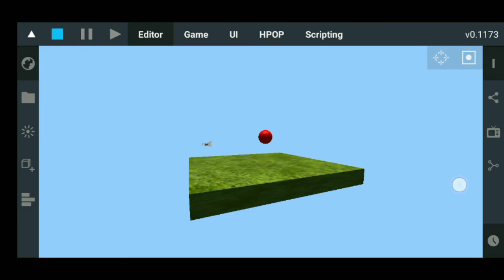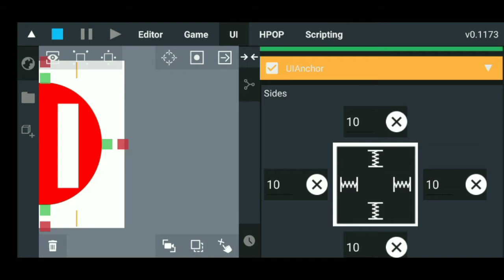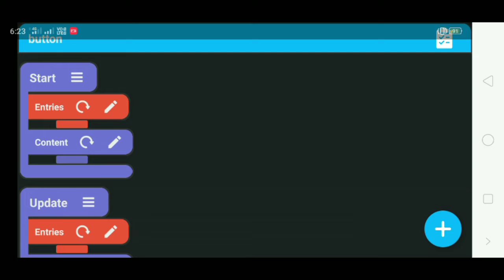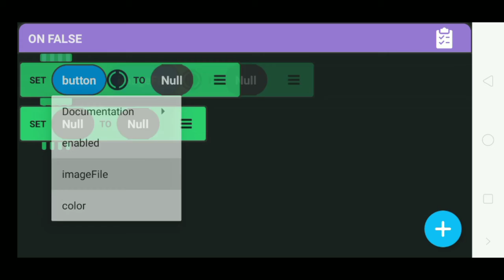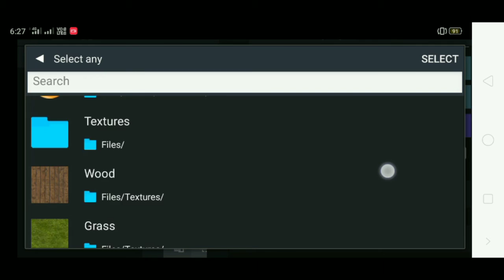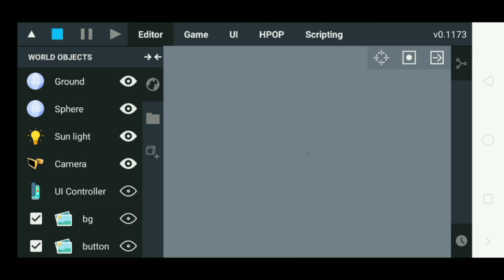How to make image changing button in it's magic engine. It's magic engine tutorials.